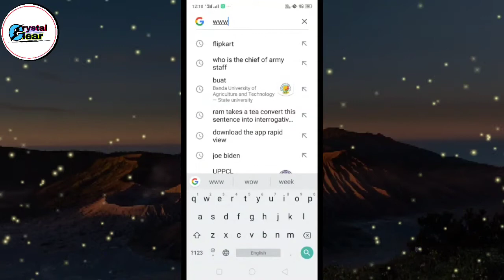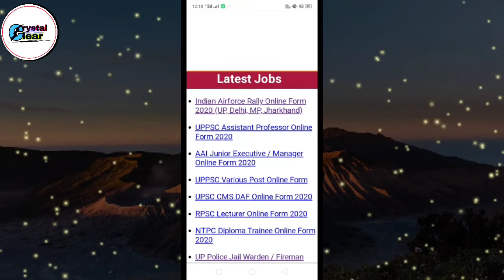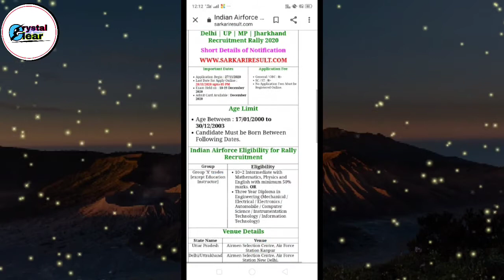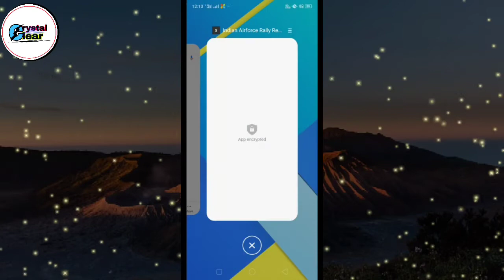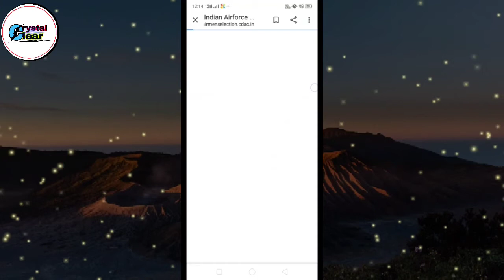Indian Air Force Bharitya vayu sena Delhi / UP / MP / Jharkhand Recruitment Rally 2020 - 2021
Uttar Pradesh Air Force Rally Bharti 2020

Air Force Rally Bharti 2020 Uttar Pradesh

 air force rally bharti 2020 up

indian air force rally bharti 2020 up

 indian air force open rally bharti 2020 uttar pradesh

indian air force recruitment rally 2020 up

up airmen rally bharti 2020

indian air force open rally bharti 2020 up

 indian air force airmen rally 2020

iaf up rally bharti 2020

 up rally bharti 2020 air force

up open rally bharti 2020

iaf rally bharti 2020 up

 Air Force Recruitment Rally 2020

air force rally bharti 2020 jharkhand

 air force rally bharti 2020 mp

air force rally bharti 2020 y group

air force rally bharti 2020 delhi

 air force rally bharti 2020 uttarakhand

air force airmen rally 2020

 indian air force y group rally bharti 2020

crystal clear a2z

CRYSTAL CLEAR A2Z